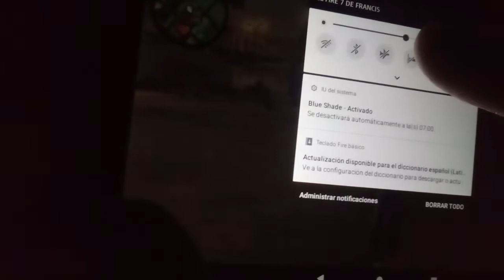GTA San Andreas Android Si Se Puede Acabar Al 100% + Pruebas. (2021)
Aqui Te Muestro A Como :v ,Disfruta y Aprende Con El Video!

Mis Partidas {Save Data} (PC)

Mi Partidas |Save Data|(Android)

Mis Partidas Emulador Psp:

*Gta Vice City Stories Al 25% de progreso:

*Gta Liberty City Stories Al 10% De Progreso:

SUPERAR MISIONES DIFICILES GUIA BY CjEasy Missions
Easiest Way to Overcome Mission Og Loc (GTA SAN ANDREAS) [2020]Maneira mais fácil de superar a missão Og Loc (GTA SAN ANDREAS) [2020]CONSOLAS PS4 PS5 ANDROID TABLET IPAD MOVILES CELULARES PC PC GAYMER PS2 XBOX ONE XBOX 360

CjEasy ,CjEasy2 And CjEasy Alt All Rings Reserved...